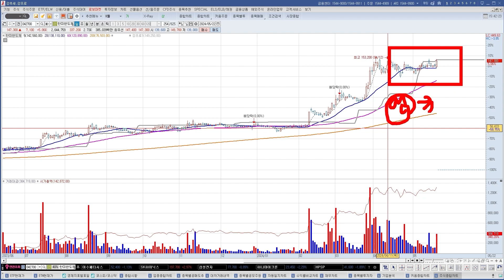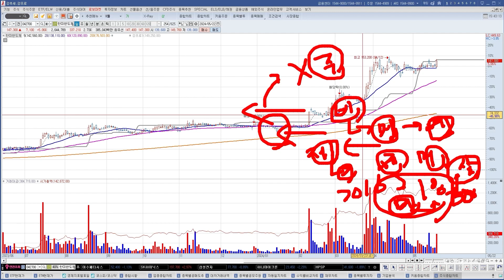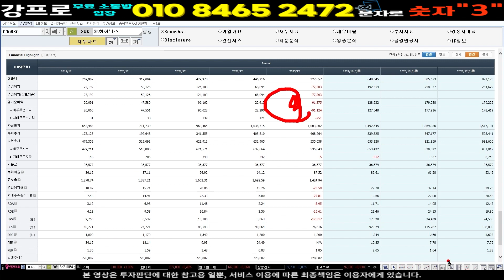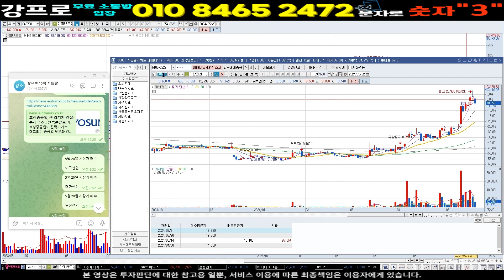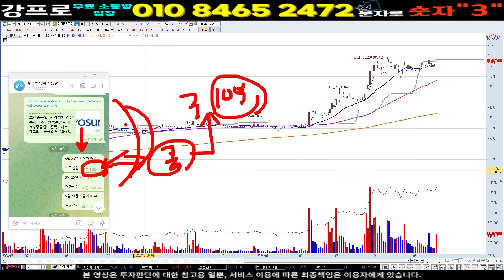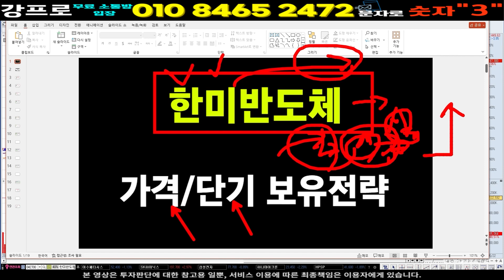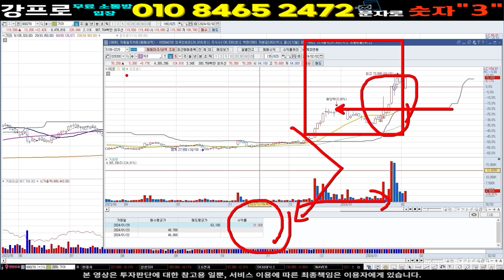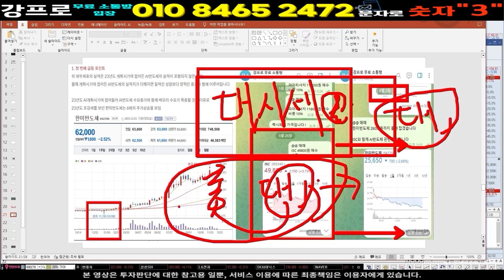한미반도체 주가 ] 화, 횡보는 개미털기 오전 거래량 조절 할겁니다